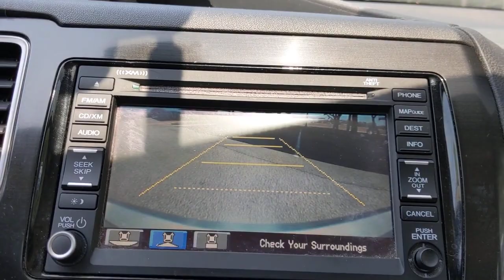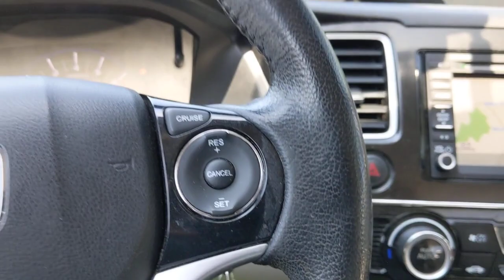2013 Honda Civic San Antonio, Austin, Houston, Boerne, Dallas, TX H221051B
Alabaster Silver Metallic Used 2013 Honda Civic available in San Antonio, Texas at Gunn Honda. Servicing the Austin, Houston, Boerne, Dallas area.

Gunn Honda
14610 IH-10 W

160-Watt AM/FM/CD Audio System, AM/FM radio: XM, Automatic temperature control, Front Bucket Seats, Fully automatic headlights, Heated door mirrors, Heated front seats, Leather Seat Trim, Passenger door bin, Power door mirrors, Radio data system, Rear window defroster, Reclining Heated Front Bucket Seats, Remote keyless entry, Security system, Steering wheel mounted audio controls, Turn signal indicator mirrors.Gunn Honda Has Been Here for San Antonio Since 1976! Come See Us Today To Experience The Gunn Honda Difference For Yourself!Odometer is 12661 miles below market average!Silver 2013 Honda Civic Hybrid Hybrid 1.5L I4 SOHC 8V i-VTEC CVT 44/44 City/Highway MPG